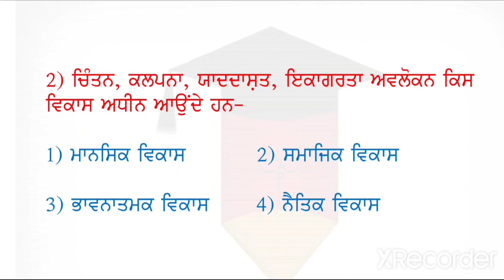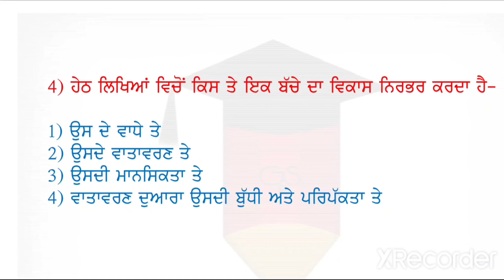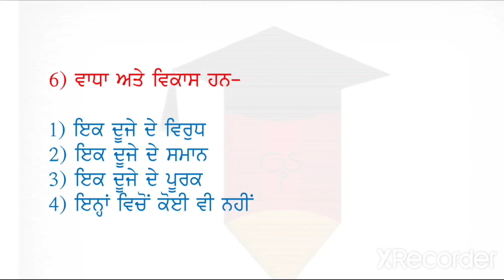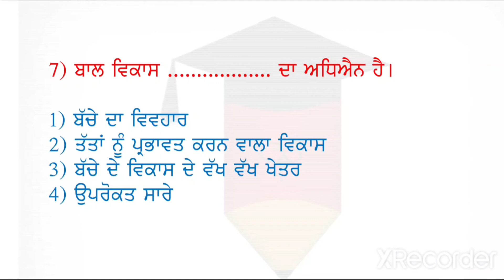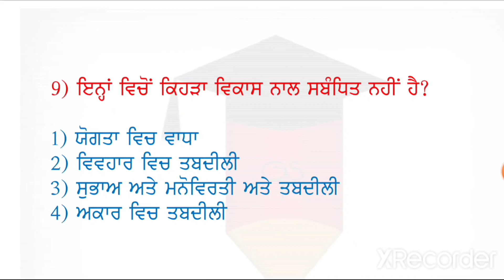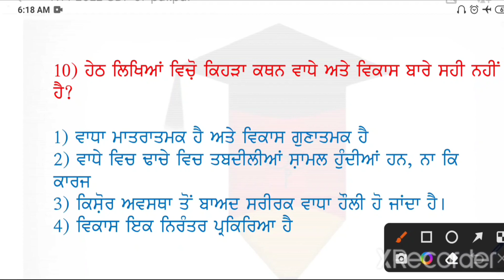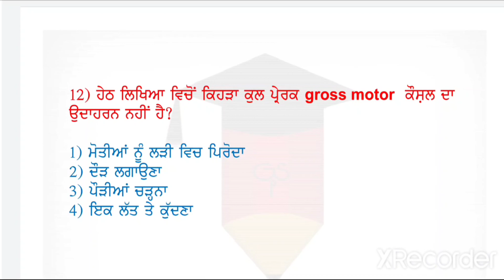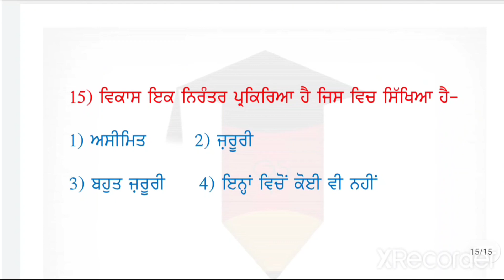Lec-7 CDP for NTT 8393 / Pstet 1 & 2 Psychology। CDP Aganwadi Supervisor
CDP for NTT 8393 / Pstet 1 & 2 Psychology ।